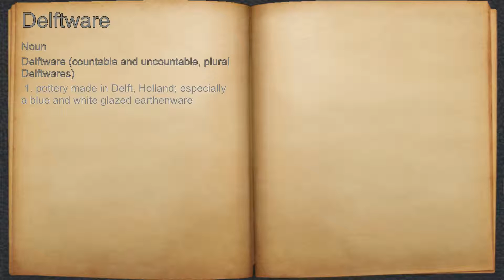What does Delftware mean?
A spoken definition of Delftware.

Intro Sound:
Typewriter - Tamskp